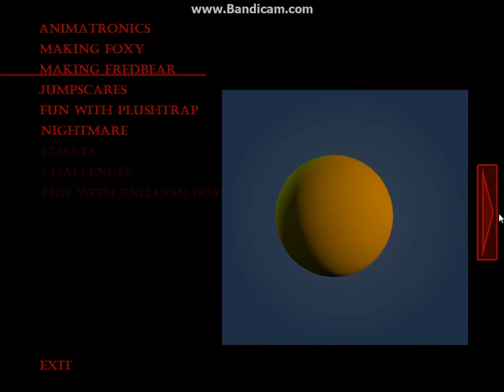NIGHTMARE MODE (Night 7) - Part #1: Five Nights at Freddy's 4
I figured out that i had approximately 5-6 seconds left before 4AM   D: